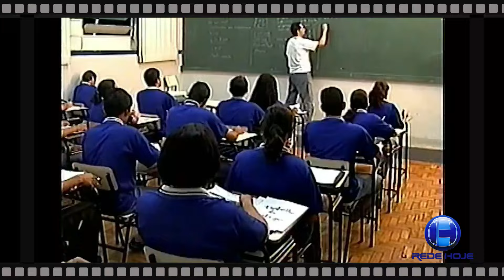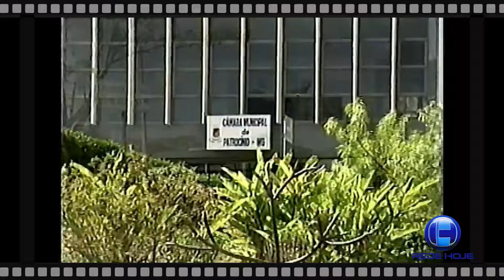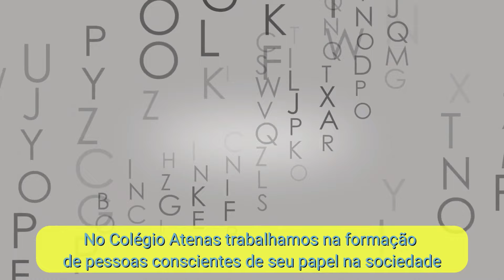PATROCÍNIO EM CORES, 2001. VEJA A CIDADE E SUAS BELEZAS HÁ 23 ANOS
Memória Rede Hoje. O documentário "Patrocínio Em Cores", mostra Patrocinio de 2001, suas belezas naturais, seus prédios, sua gente. Nesta parte, o documentário traz o ano de 2001, deixando a primeira parte que conta a história antiga da cidade que será exibida numa outra edição.